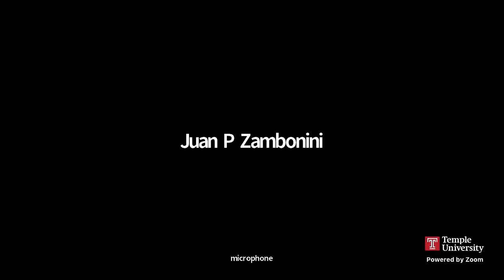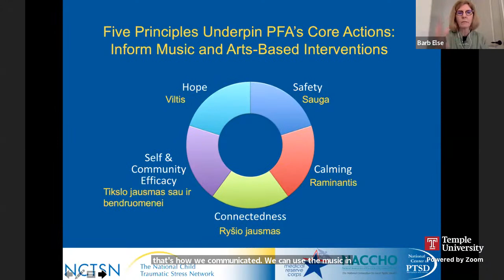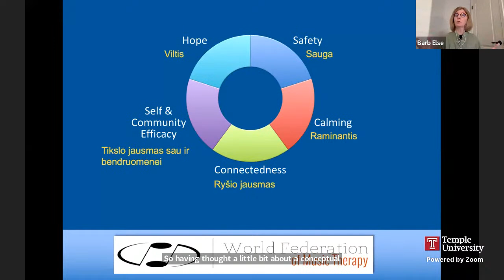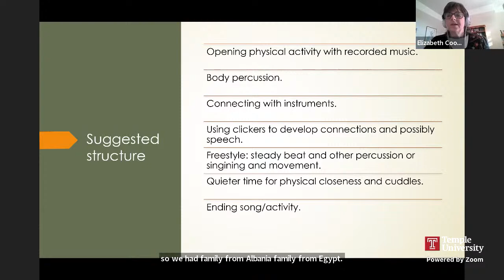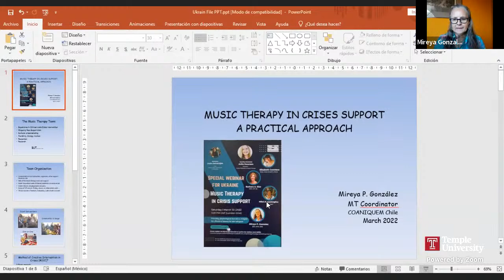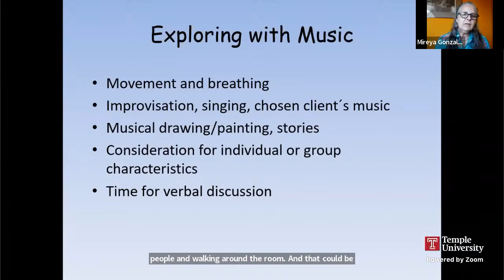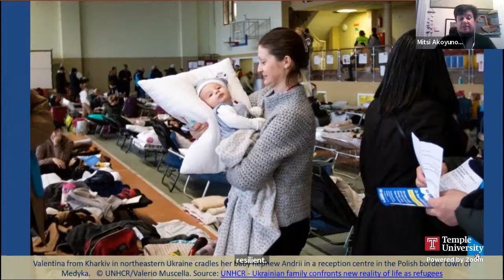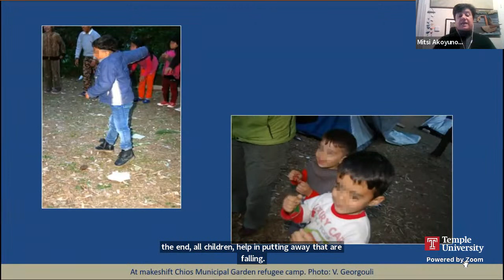WFMT: Music Therapy Crisis Support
SPECIAL WEBINAR FOR UKRAINE: MUSIC THERAPY IN CRISIS SUPPORT - World Federation of Music Therapy (WFMT) to host webinar on 12 March 2022, at 3 PM GMT
Our music therapy colleagues in many countries have responded admirably to the growing humanitarian crisis in Ukraine. They are working long hours in very difficult circumstances to offer help to individuals and families who are severely traumatized and had to leave their homes very suddenly, fleeing for their lives.

This specially organized crisis intervention webinar features music therapy experts in psychological first aid and trauma care who have vast experience working with refugees in disaster and crisis situations. The main objective of this webinar is to provide music therapists, currently working with refugees or are in countries preparing to receive refugees, with specialized training and technical support. On that note, we would like to offer our sincere gratitude to our panel of experts Barbara A. Else (USA), Liz Llewellyn-Coombes (UK), Mireya Gonzalez (CHILE) and Mitsi Akoyunoglou (GREECE) for their kindness of spirit and generosity of service to provide music therapists with this rare opportunity, under the banner of the WFMT.

The webinar will also give music therapists an opportunity to ask questions and to offer suggestions about what music therapists can do to care for all who have been affected by this crisis.

The World Federation of Music Therapy is responsible for the content of this webinar. We thank Temple University for providing the technology platform to make it possible.